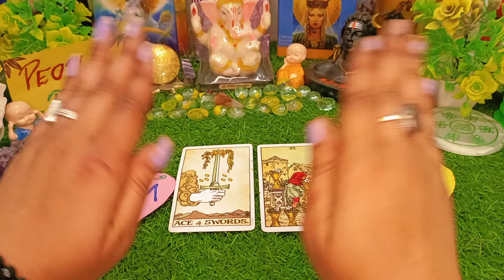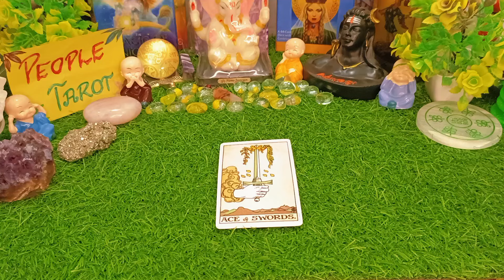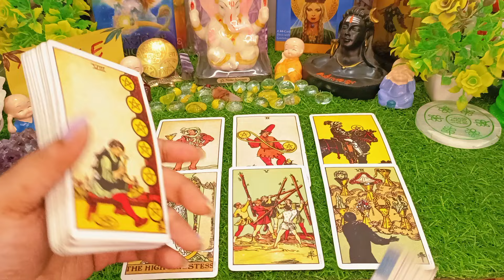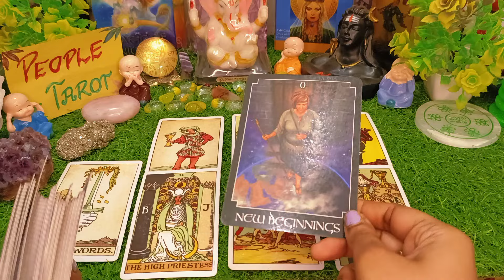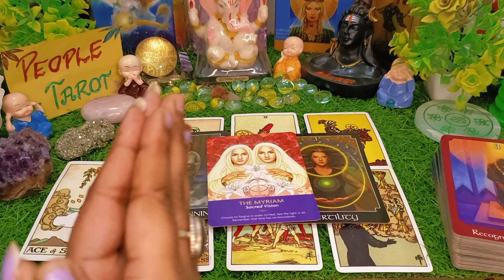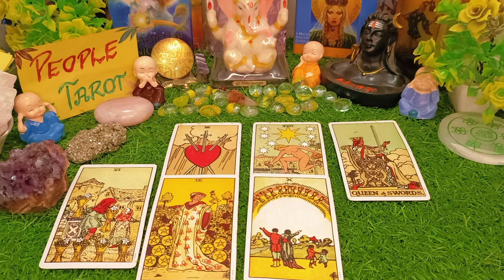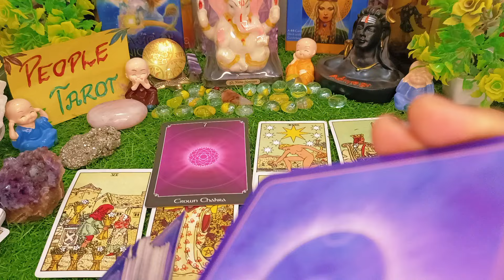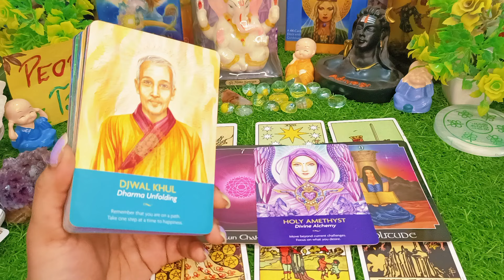🕉️Urgent messages From Shiv Shakti✨भगवान शिव✨🍓Lord Shiva Message For You🌈Marriage🌺Timeless Reading💯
Intro. : 0:00

pile 1 : 1:15 ✨
pile 2 : 11:11 🌺

Video questions:

Mahashivratri Special
Mahashivratri
Shiv ji Ka Message tarot
What Shiva Wants to Tell you tarot
Shiva message for you
shiv Shakti message
blessings and guidance for you tarot by shiv Shakti
urgent message from Shiv Shakti tarot
आपके लिए शिव संदेश
शिव शक्ति संदेश
നിങ്ങൾക്കുള്ള ശിവ സന്ദേശം
ശിവശക്തി സന്ദേശം
તમારા માટે શિવ સંદેશ
શિવ શક્તિ સંદેશ
آپ کے لیے شیو کا پیغام
شیو شکتی کا پیغام
మీ కోసం శివ సందేశం
శివ శక్తి సందేశం
உங்களுக்காக சிவன் செய்தி
சிவசக்தி செய்தி
Apke bhagya mai kya likha hai
आपके भाग्य में क्या लिखा है
apke bhagya mein kya rakha hai
apke bhagya mai kya hai
apke bhagya
What is written in your destiny tarot
Destiny Tarot
in hindi
آپ کی تقدیر ٹیرو میں کیا لکھا ہے۔
మీ విధి టారోలో ఏమి వ్రాయబడింది
നിങ്ങളുടെ വിധിയിൽ എന്താണ് എഴുതിയിരിക്കുന്നത്
உங்கள் விதியில் என்ன எழுதப்பட்டுள்ளது
ਤੁਹਾਡੀ ਕਿਸਮਤ ਵਿੱਚ ਕੀ ਲਿਖਿਆ ਹੈ
777 tarot
shiv messages in hindi
The wheel of fortune tarot 1111